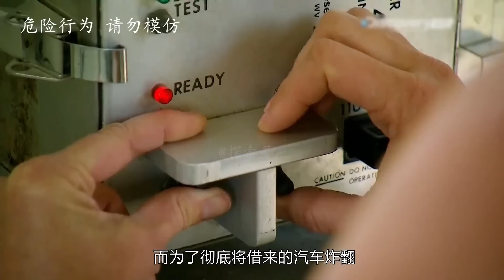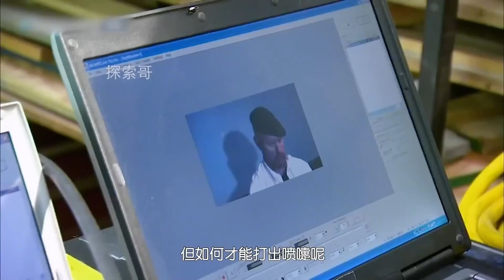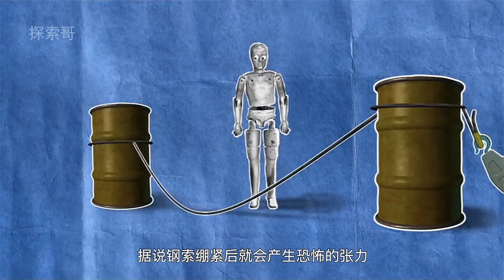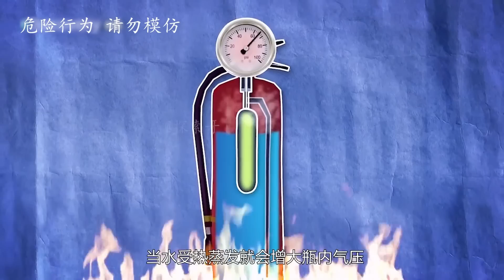流言终结者：用温压弹打击装甲运兵车，里面的人还能存活吗？地表最强单兵武器的威力实验！武器科普